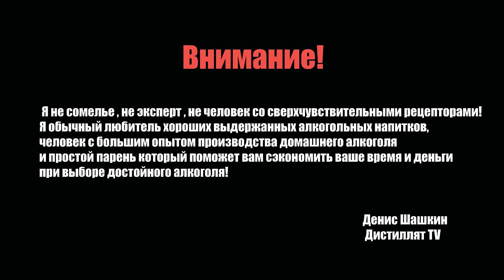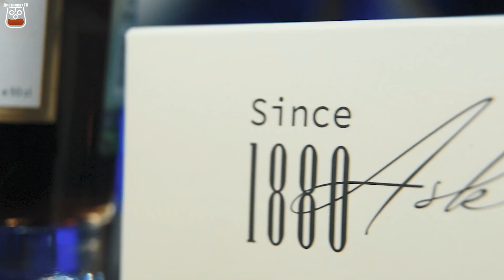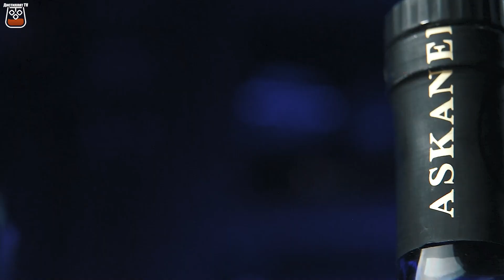Коньяк "Askaneli" VS (Асканели) КиБ